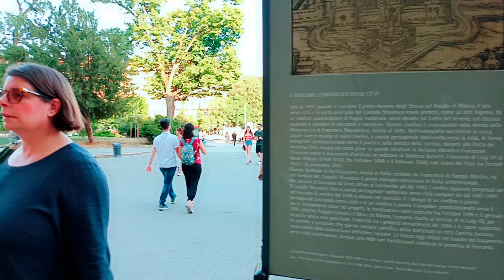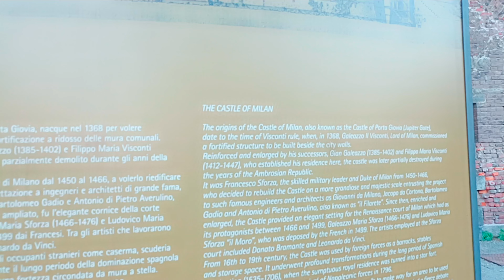MILAN,ITALY| VIRTUAL WALK|4K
This video is 1hr and 23mins virtual walk in Milano Italy.You will  see the places around milano and enjoy the natural sounds like,GARIBALDI,CORSO COMo,CITY LIFE,PARCO TRE TORRI,SFORZESCO CASTLE,MISSORI,DUOMO DI MILANO,GALLERIA VITTORIO EMMANUELE II.

               COVER PLACES
GARIBALDI
CORSO COMO
CITY LIFE
PARCO TRE TORRI
SFORZESCO CASTLE
MISSORI
DUOMO DI MILANO
GALLERIA VITTORIO EMMANUELE II